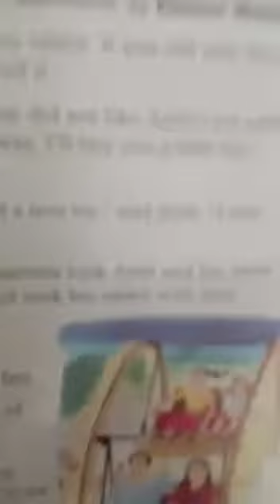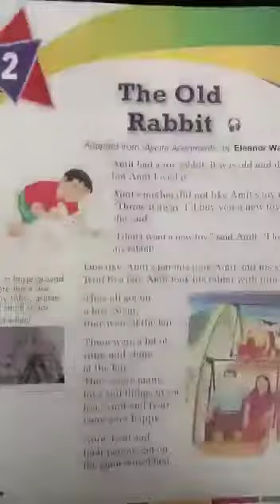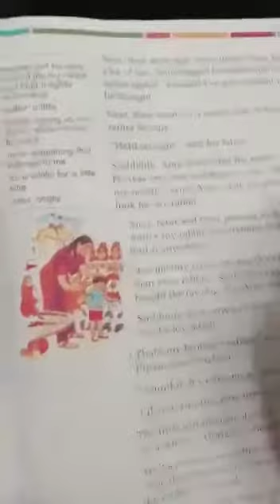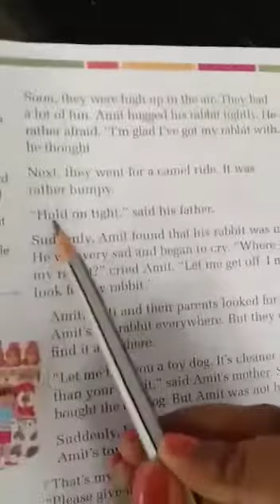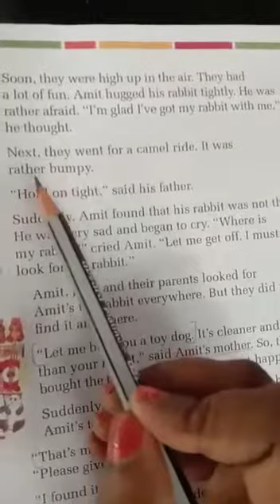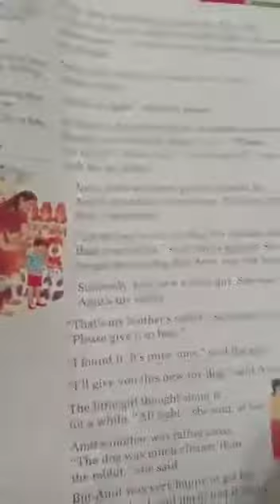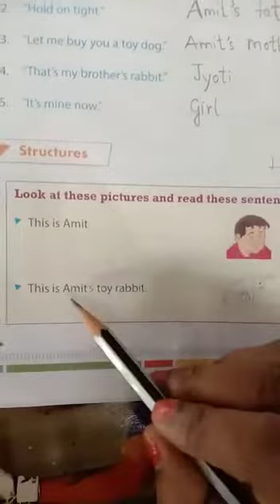Class 2 The old rabbit textual excercise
Textual exercise explaination for students of grade 2